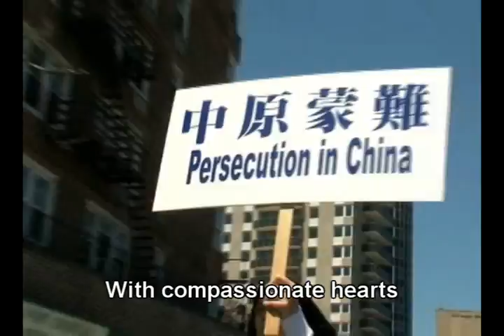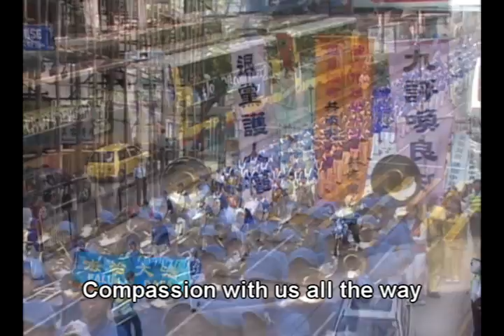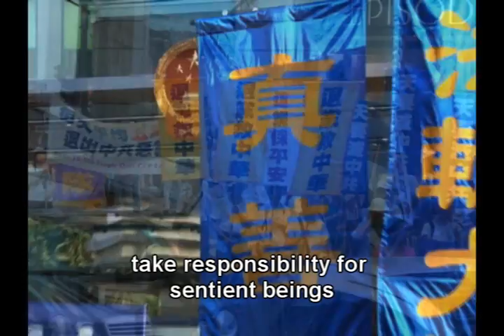To "Li Hongzhi" Master on 2010 Falun Dafa Day: Together Through the Storm (风雨同舟)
World Falun Dafa Day Celebration (for Master "Hongzhi Li" )

Together Through the Storm (风雨同舟)

A grand journey, where our hearts lead us home.
Telling people the facts, working tirelessly in the human realm.
With compassionate hearts, and unwavering belief;
Dafa disciples, hearts linked together, creating our own piece of Heaven.

Falun Dafa, rooted in our hearts;
Falun Dafa, brings eternal hope.
Compassion with us all the way.
Truth Compassion Tolerance saves all beings, saves all beings.

Those who have made vows take the lead, renewing our vows in this life.
For honour, stepping forward in the Fa-Rectification.
Year after year, walking through to today;
Dafa disciples, with iron wills, form a Great Wall of Courage.

Dafa disciples, undeterred by hardship.
Without hatred or resentment, take responsibility for sentient beings.
Together through the storm, helping Teacher With a grand wish to tell people the facts.